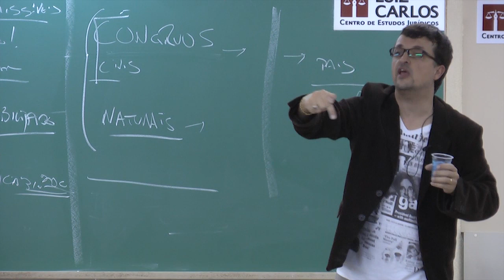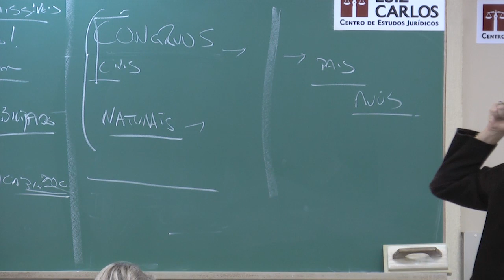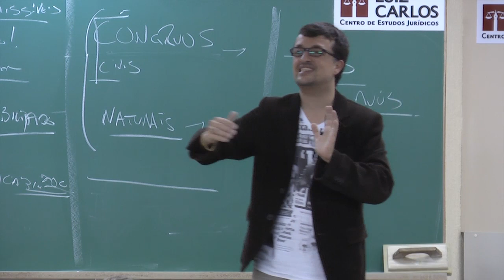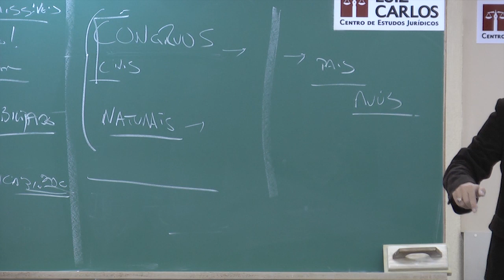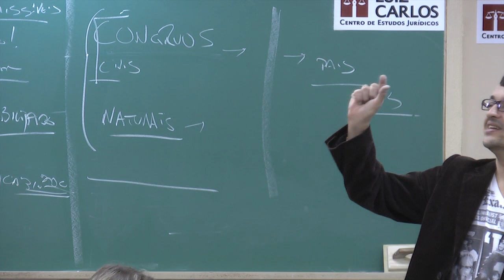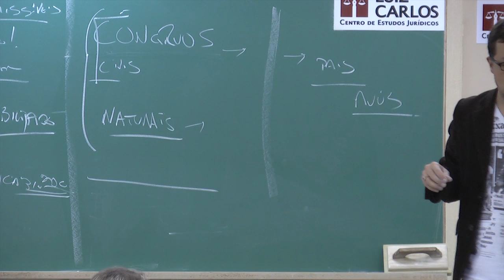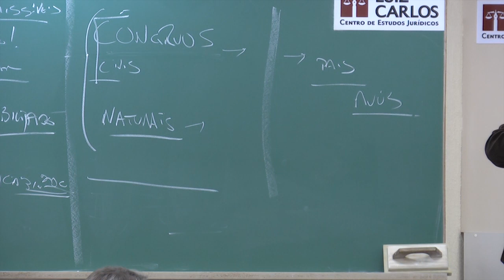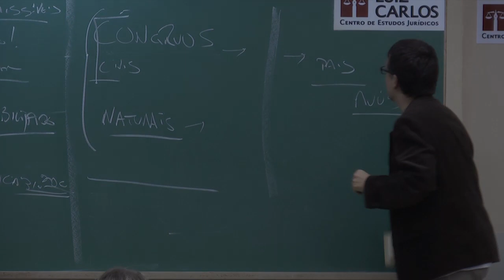Casamento - Direito Civil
Tema: Casamento - Direito Civil
Professor: Marcos Catalan